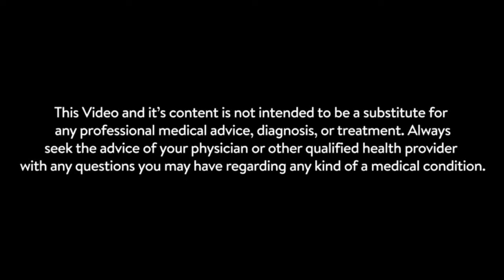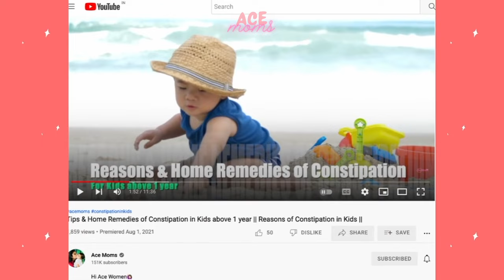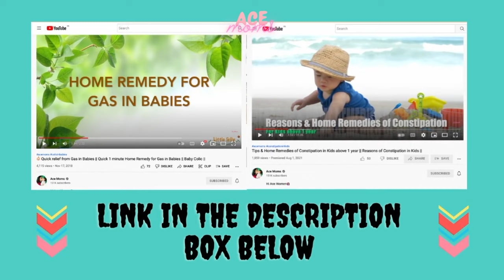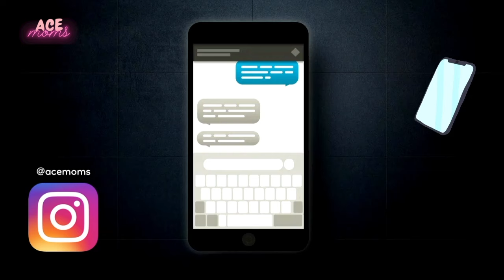Bacchon ke pet mein dard kyun hota hai? Stomach ache in Kids: Reasons & Cure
Hi Ace Women🙋🏻‍♀️

👶🏻 Quick relief from Gas in Babies || Quick 1 minute Home Remedy for Gas in Babies || Baby Colic ||

If you'd like to see more videos like Bacchon ke pet mein dard kyun hota hai? Stomach ache in Kids: Reasons & Cure || then please subscribe and don't forget to click on the bell button so that you can get the notification of the video whenever it is published.

Title:- Bacchon ke pet mein dard kyun hota hai? Stomach ache in Kids: Reasons & Cure ||

We will come back soon with our next informative & helpful video for you.

❤ Recommended Kitchen Products ❤
Mixer & Grinder
Hand Blender
Clay Pot Combo
Clay Tea Set
Clay Thali Set
Clay Cooker
Clay Water Bottle
Clay Tawa

Hair Shampoo
Face Wash
Body Cream
Night Cream

❤Products I have used for My Baby❤
High Chair
Baby Nail cutter set
Massage Oil
Baby Shampoo
Baby Lotion
Baby Sun Screen
Baby Cream
Mosquito Repellant
Dry Mat 1
Sippy Cup 1
Sippy Cup 2
Diaper 1
Diaper 2
Baby Bag